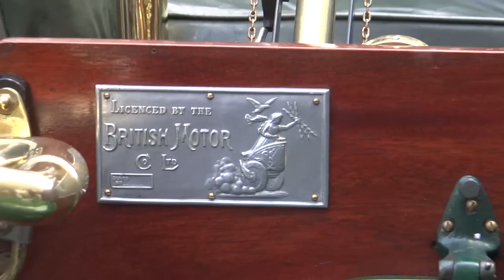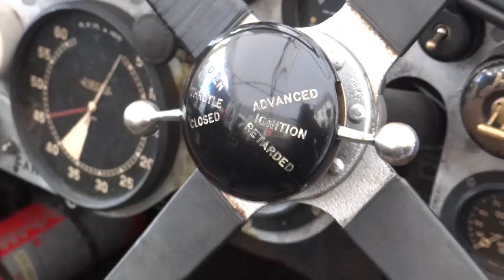Highlights from Regent Street Motor Show 2018 (London, UK)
Regent Street was pedestrianised from Piccadilly Circus to Oxford Circus to create a family-friendly environment for everyone to enjoy Motor show 2018.

A whole host of attractions to entertain all ages! A fabulous collection of supercars, next to a showcase of the very latest from Triumph and Renault. Green power also took part in their pit-stop challenge where you could have heart about how they’re challenging young people to design, build and, ultimately, race an electric car. And for anyone who has ever enjoyed any of the Back to the Future films, the DeLorean ‘time machine’ was joining the street straight from the film-set, complete with gull-wing doors and flux capacitor. The car was the perfect backdrop for the elite song and dance group – West End Kids – who performed at 30 minutes past each hour throughout the Show.

Marvellous more than 100 pioneering pre-1905 horseless carriages that are on Regent Street ahead of participating in the following day’s annual Bonhams London to Brighton Run supported by Hiscox, in the Bonhams Veteran Car Zone – the biggest and best example of a veteran car Concours d’Elegance in the world and with the Movember Foundation.

At the Classic Motoring zone it was plenty cars to enjoy. Volkswagen Beetle celebrates the 80th anniversary. 2018 also marks some major anniversaries for Jaguar as well, and so we’re delighted that the Jaguar Drivers’ Club joined the show to celebrate the 70th anniversary of the XK120 and Mk V Saloon, and the 50th anniversary of the Jaguar XJ.